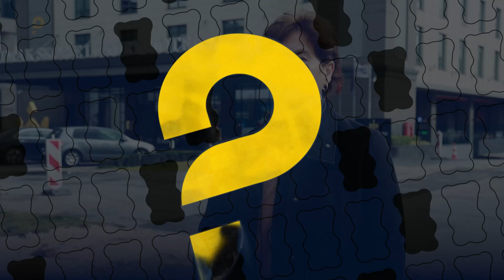Тасевска: Постојано се јавуваат оштетени купувачи преку социјални мрежи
Имаме постојано, секојдневно јавувања коишто на некој начин се оштетени при купување на производи преку социјалните мрежи, меѓутоа, она што единствено можеме ние да го направиме е да им дадеме совет или да се обратат до МВР, до Сектор за компјутерски криминал со цел да се испита и да се затвори профилот или да се обратат до Државен пазарен инспекторат, но само доколку имаат фискална сметка. Знаеме дека во случај на вакви продажби најчесто нема фискални сметки.